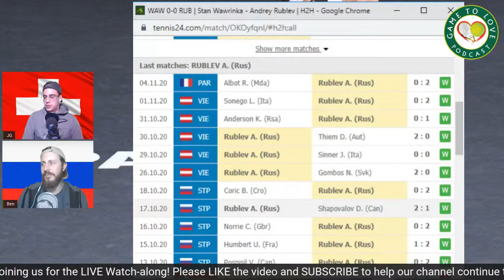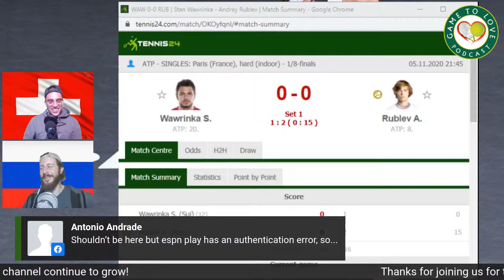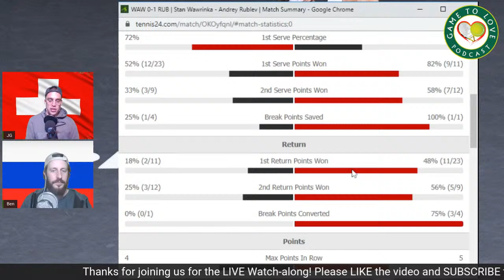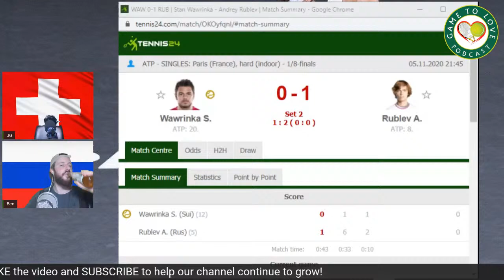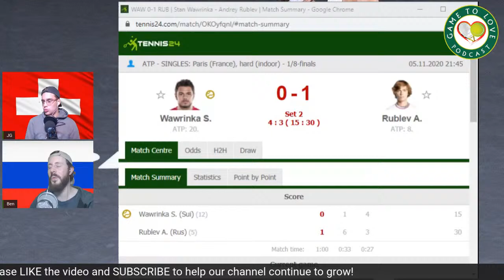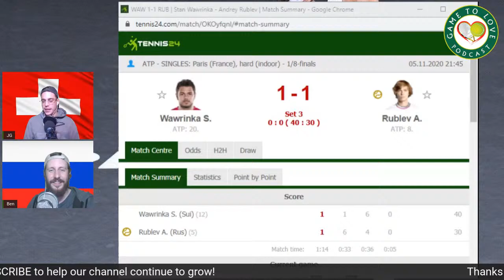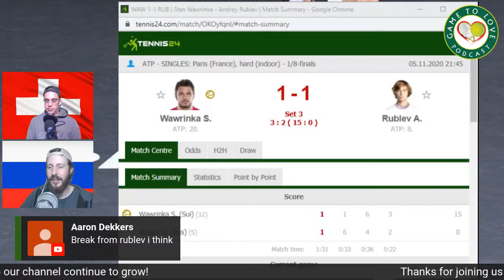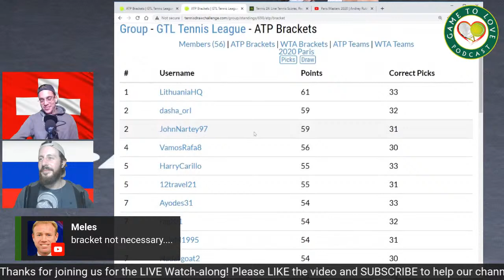ATP Paris Masters 2020 | Andrey Rublev vs Stan Wawrinka | GTL Tennis Podcast LIVE Watchalong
Join us for the Paris Masters clash between Andrey Rublev vs Stan Wawrinka!

Group Name: GTL Tennis League

Stay safe :)